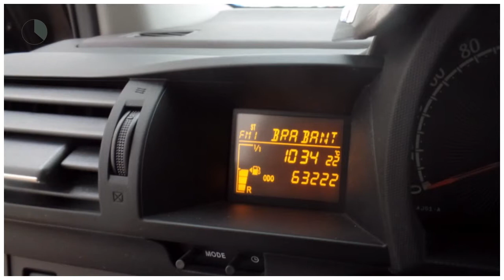Toyota iQ 1.0 Black Edition | Airco | Radio-cd